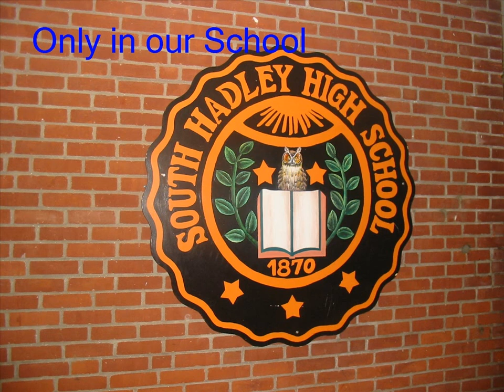goon photostory wank.wmv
Good Squad W.A.N.K. division represent.